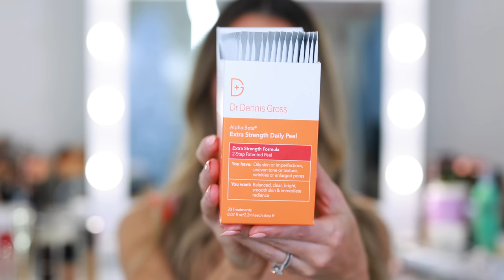THE BEST LUXURY BEAUTY PRODUCTS AT SEPHORA! 💄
Today I'm sharing all of my Holiday Sephora Savings Event recommendations!
SEPHORA HOLIDAY SAVINGS EVENT: code SAVINGS

Charlotte Tilbury Push up Lashes! Mascara